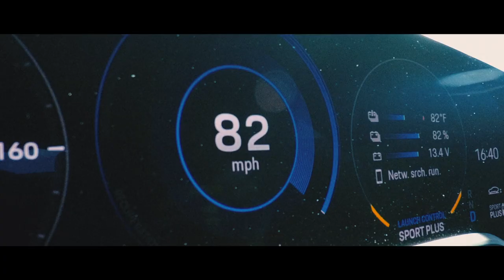2020 Porsche Taycan does 0-90-0 mph on USS Hornet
Despite the uneven deck surface, professional racer Shea Holbrook and the Taycan accelerated to 90.58mph in just 422 feet before braking hard. The entire run took 10.17 seconds.